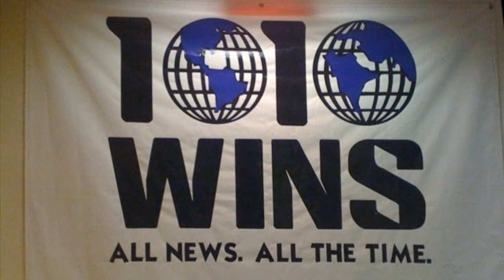1010 WINS Traffic Song!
I tried as best as possible to make something which is very rare, and I did it with a few bloopers which 1010 let! Of course this isn't 100% the real one, but it sounds alike! ENJOY!